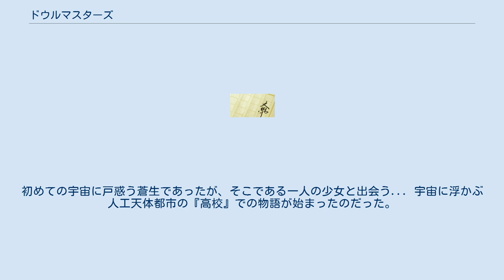ドウルマスターズ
『ドウルマスターズ』は、佐島勤による日本のライトノベル。
イラストはtarou2が担当。
電撃文庫（アスキー・メディアワークス）より、2014年7月から2018年2月まで刊行された。
 西暦2400年代。
世界は『太陽系開発機構（通称：太陽系連盟）』という大規模連盟に掌握されていた。
地球上は「ポリス」と「オートン」に分けられ、日夜、資源を巡った争いが絶えなった。
 そんな世界の『完全管理』を為し得た背後には、ある「機動兵器」＝「タイタニック・ドウル」の存在があった。
「タイタニック・ドウル」はパイロットの「思念の力」＝「SIMA」を増幅させ物理的な戦闘力に変える機体であり、パイロットは「ドウルマスター」と呼ばれ、各勢力の主戦力となっていた。
 小田原オートンで姉の朱里（あかり）と共に傭兵をし、生活をしていた早乙女蒼生（さおとめあおい）は、横浜ポリスとの戦いで、自分がドウルを操縦をするのに類い稀な才能を持つ「エクサー」であることを知る。
それにより、太陽系開発機構軍直属の教育訓練機関である「磐都高等訓練校」に朱里と共に入学することになる。
初めての宇宙に戸惑う蒼生であったが、そこである一人の少女と出会う... 宇宙に浮かぶ人工天体都市の『高校』での物語が始まったのだった。